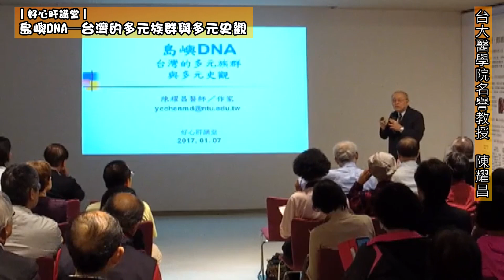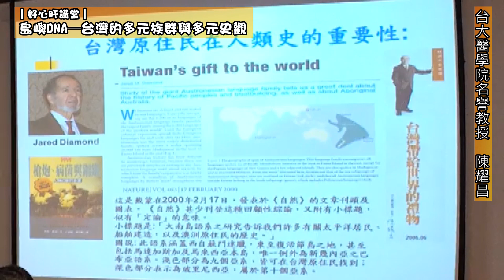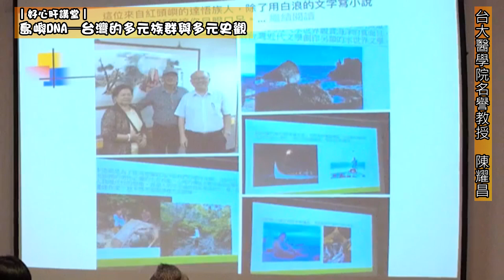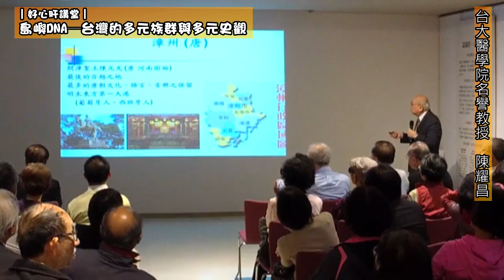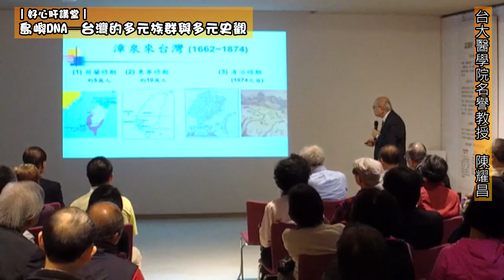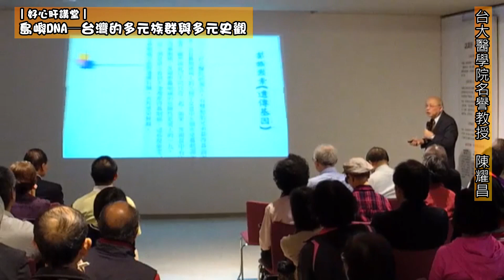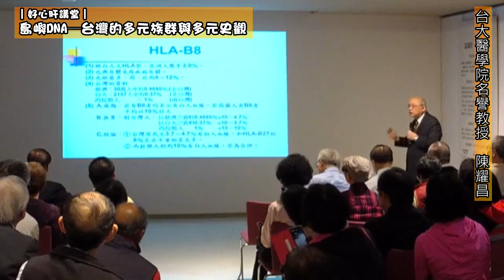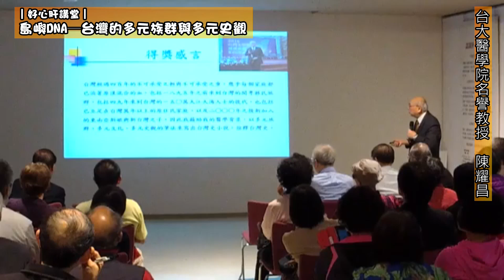陳耀昌教授講座-島嶼DNA 台灣的多元族群與多元史觀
財團法人肝病防治學術基金會，邀請「臺灣文學獎小說家」、「臺灣大學醫學院名譽教授」─陳耀昌教授至本會演講，講題：「島嶼DNA─台灣的多元族群與多元史觀」，聽陳耀昌大師說說，台灣人為什麼「很混」？